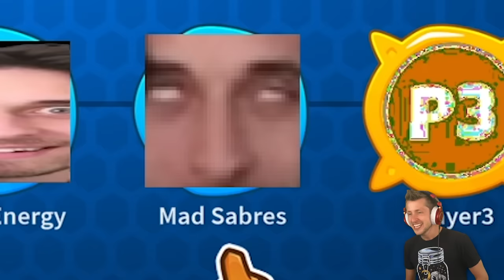We added 3 NEW paths to the Banana farm in BTD 6! (5-5-5-5-5-5 paths)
The normal banana farm is no longer enough for our dynamic duo. Sabre and Tewtiy didn't add just a 4th path. They added THREE MORE PATHS! The banana farm now has 6 paths and one of them is very special.